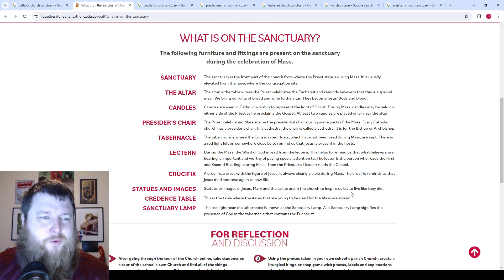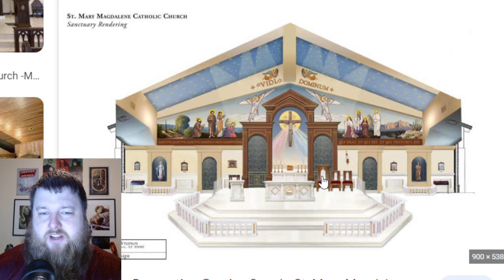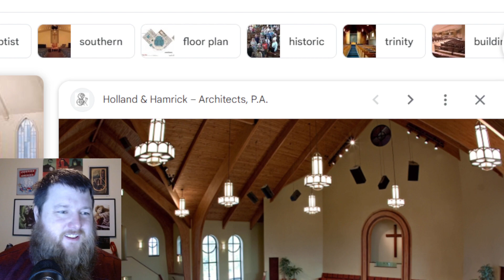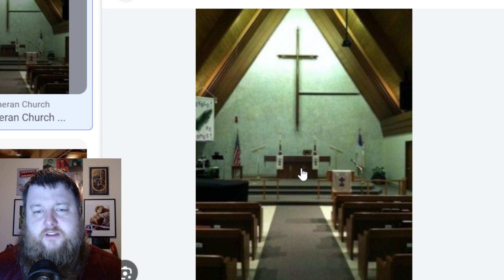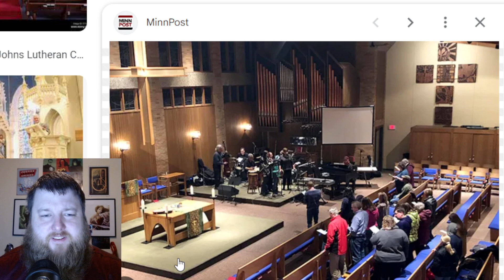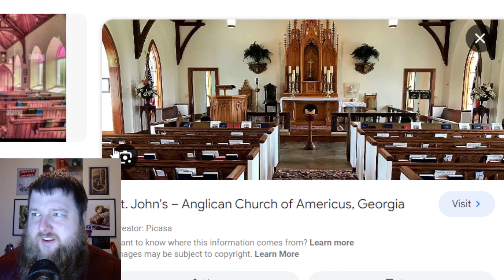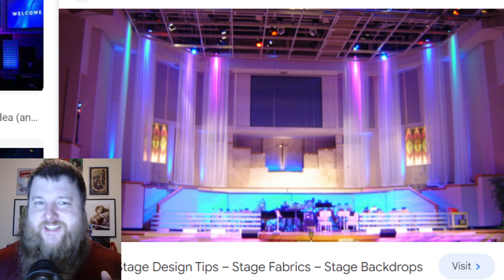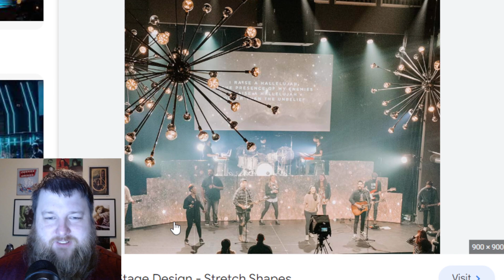What YOUR Church Sanctuary says about Worship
Catholics and Protestants have long discussed the importance of the decorations of the sanctuary, so, let's talk about it and it's importance in Church Worship. Let me know what you think!